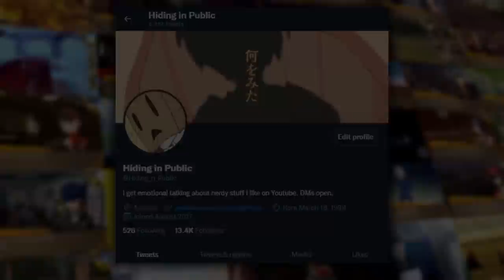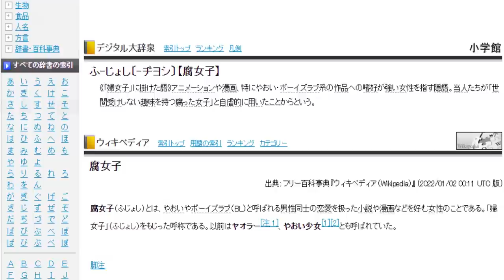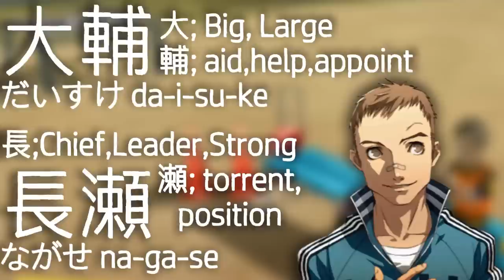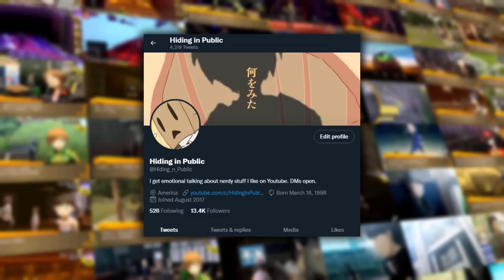What if Nobody Likes The "Real You" || P4G Analysis - Daisuke Nagase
In Persona 4, Daisuke Nagase is one of two Strength Arcana, or Strength Social Link the game presents.  P4 and P4G make sure to emphasize his jock like nature, before tearing down and rebuilding who Daisuke is before your eyes.  Daisuke isn't just a jock.  But someone forces to play a role, a role that if he ever lets down, he's afraid he will be left alone.